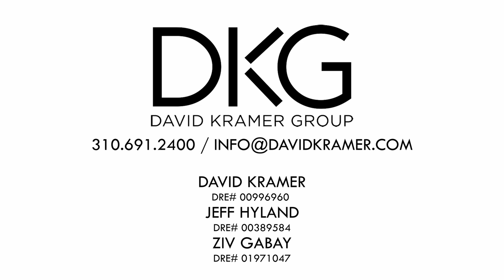SOLD | Two-Property Compound in Exclusive Gated Community | 73+74 Beverly Park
Perched atop Beverly Park and sitting on 4.67 acres is the ultimate two-home compound.

The combined properties of 73 & 74 are accessed from a single, gated driveway at 74 and may be separated with the addition of a second entrance. With its commanding city & ocean views and impeccable layout & framework, the main residence of 73 can easily be one of the most incredible properties in LA with some amenity upgrades. The two-story main residence features 26,000 SqFt and affords its guests 14 bedrooms & 22 bathrooms. The expansive master suite is roughly 4,000 SqFT and includes luxurious appointments such as dual bathrooms, custom wardrobes & a sweeping balcony with picturesque views. The butler’s kitchen & commercial kitchen with walk-in fridge & freezer allow for large gatherings in the gargantuan 35-person dining room. 74 BP is apx 14,000 SF with an addl 3,000 of staff quarters and parking. With the right remodel this estate would be the crown jewel of Beverly Park, if not Los Angeles.

Represented by
David Kramer
Hilton & Hyland
DRE 00996960

Jeff Hyland
President, Hilton & Hyland
DRE 00389584

Ziv Gabay
Hilton & Hyland
DRE 01971047